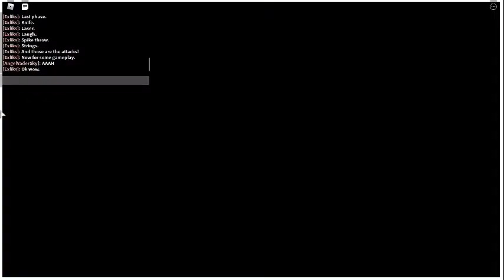Undertale Sans AU Battles! Sonic Sans Showcase!